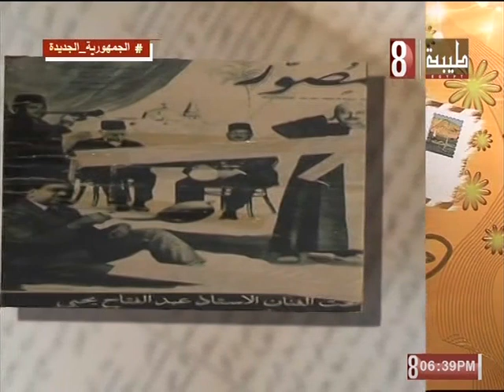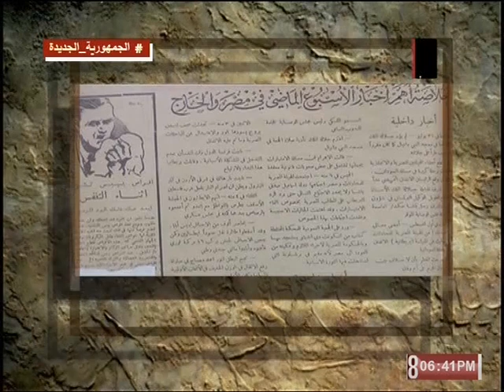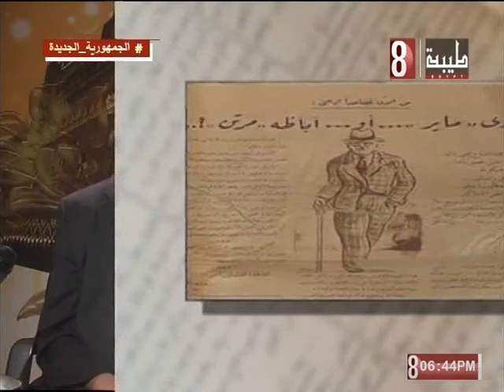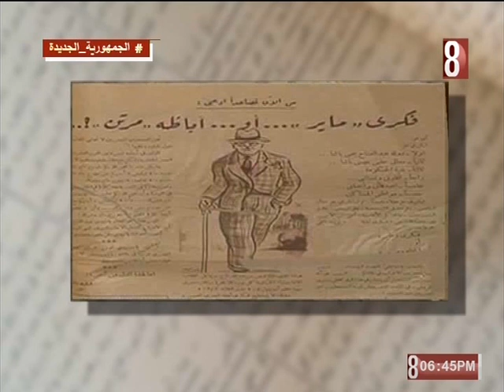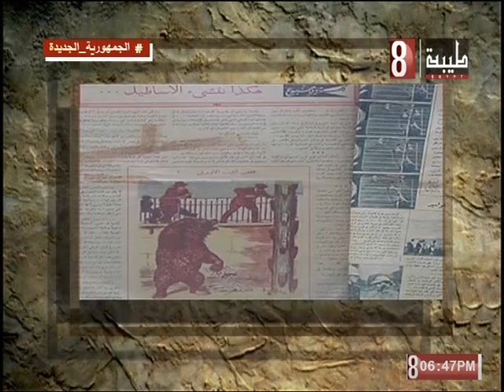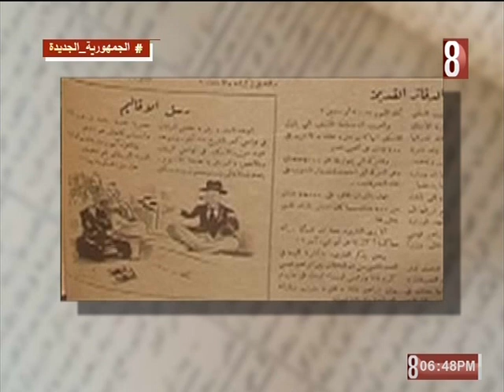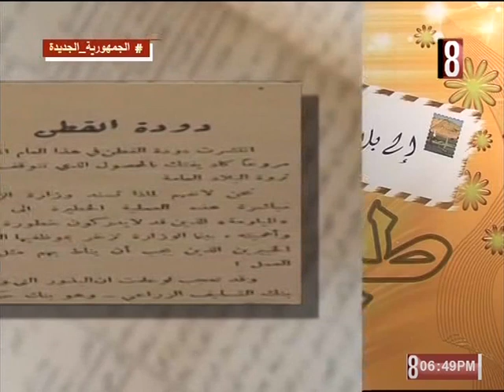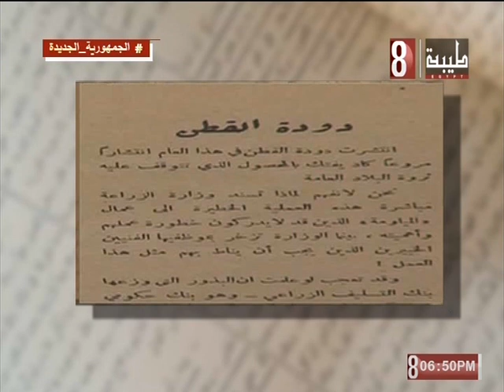بلاد طيبه 2023/10/27